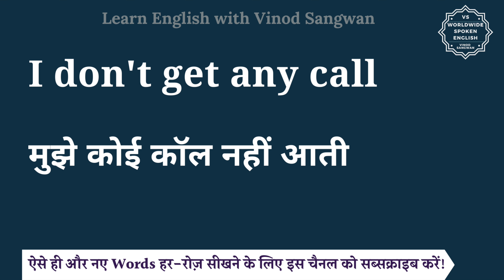I don't get any call meaning in Hindi | I don't get any call ka matlab hota hai | English to hindi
इस वीडियो में आप I don't get any call का हिंदी में मतलब समझेंगे और साथ में I don't get any call का pronunciation भी सीखेंगें यानि की आप I don't get any call के अर्थ के साथ साथ ये भी सीखेंगें की I don't get any call को कैसे बोले या I don't get any call को बोलने का सही तरीका क्या है |

तो बस एक मिनट में सीखिए I don't get any call को|
Let’s learn Hindi Meaning of I don't get any call in detail.

I don't get any call का हिंदी में अर्थ होता है
मुझे कोई कॉल नहीं आती

I don't get any call को इन उदाहरणों से और अच्छे से समझ सकते हैं